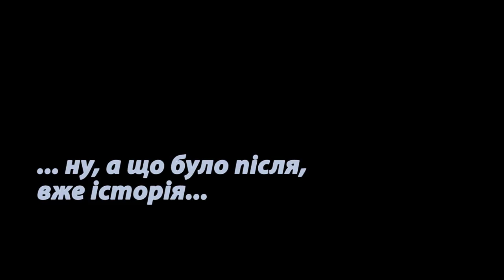Футбол. Скандал, штовханина, газ... Коротко про матч Поділля Хмельницький - Кристал Херсон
3 вересня 2016 року. Чемпіонат України з футболу серед команд другої ліги. Поділля (Хмельницький) - Кристал (Херсон) 1:1. Після гри виникла сутичка, через що поліція застосувала сльозогінний газ. Детальніше
13 жовтня. КДК ФФУ розглянула цей епізод та покарали команди